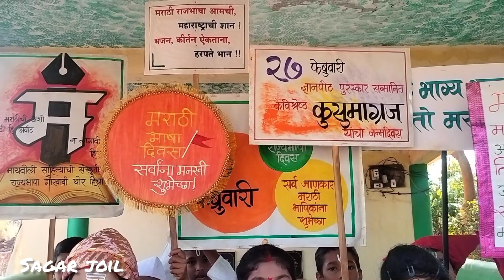असा साजरा केला मराठी राजभाषा दिन# मि.स.पवार हायस्कूल देवगड